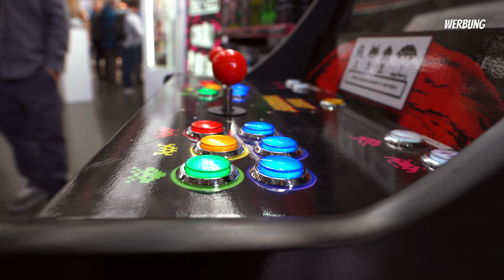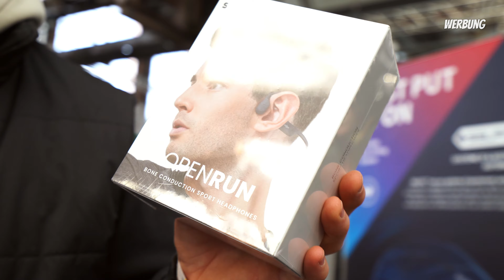Cyclingworld Düsseldorf 2023 mit Nakidaii #24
Das Bild zum gewinnspiel wird heute Nacht um 01:00 Uhr (am 23.März 2023)

Auf meinem Instagram Profil gepostet!! Und dann könnt ihr loslegen mit dem Kommentar
SeltenRadlos uns zubombadieren😁!!
Viel Spass und glück beim gewinnspiel!
Der Gewinner wird dann LIVE auf Instagram am 20. April 2023 verlost! Wer das live verpassen sollte, der wird es dann nochmal am sonntag darauf hier in einem Video finden ❤️❤️❤️❤️

Kurze Anmerkung , wer im Live ausgelost wird und Einen von den Drei Kanänlen icht folgt wird disqualifiziert und es wird jemand neues ausgelost
Ich bitte um Verständnis ❤️🫶🫶🫶🫶

Du willst Richtig Mountainbike fahren lernen ? Und dass am liebsten mit mir ?
Dann Check doch am besten mal meine Homepage ab, denn da kannst du kinderleicht kurse buchen. Von den Basics bis zu den Fettesten Sprüngen Sicher zu springen die du dir immer erträumt hast.

Wunderschönen guten Tag ihr Lieben,🤩♥️
Heute gibt es mal wieder ein neues Video für euch.

Wir sind im Jahr 2023 angekommen! Und es wird ein Wildes !! 😍
Ich werde dieses Jahr möglichst viele Festivals, so wie Fahrradrennen und Die Verschiedesten Messen für euch apklappern und euch ein Paar nette Berichtserstattungen liefern und natürlich weiterhin den Rythmus meiner Videos einhalten!
Es wird wieder Krasse Videos mit meinem Persönlichen Charme kommen.
Aber auch ganz entspannte Tages Vlogs von roadtrips zu den verschiedesten Parks aus den unterschiedlichsten Ländern und Orten!
Und GANZ NEU dieses Jahr werden unsere berichtserstattungen und Interviews der Bike Festivals und Messen sein!
Vielen dank an alle die mich letztes Jahr auf meinen wegen begleitet haben und viele die ich kennenlernen durfte !!
Ihr seid meine Helden ❤️
Und natürlich freue ich mich auch auf die, die dieses Jahr neu zu uns stossen werden und die Reise mit uns ansteuern !!
Danke ❤️❤️❤️

Was ihr gerne 👀sehen wollt, 🤔Wissen wollt oder ich vielleicht sogar von euch noch lernen sollte🤷🏽‍♂️.. Denn ich bin ja auch nicht perfekt 😁👏🏽

📹🔴Video Uploads gibt es jeden
Mittwoch um 18:00 Uhr und Sonntags um 11:00 Uhr.

Ich hoffe euch hat das Video gefallen, lasst doch gerne einen Daumen 👍🏽nach oben da und ein kostenloses ABO, ☑️denn dass gibt mir und meinem Team Motivation für viele neue Videos! 🙏🏽
Ich hoffe wir sehen uns mal auf dem Trail, ich bin der, der immer alle freundlich grüßt 🙃
Danke für eueren Support und bis zum nächsten mal 😊

Ihr wollt abchecken wer hinter der Kamera steht ? 😏
Dann schaut doch gerne mal bei ihr vorbei und lasst etwas liebe da.🥰